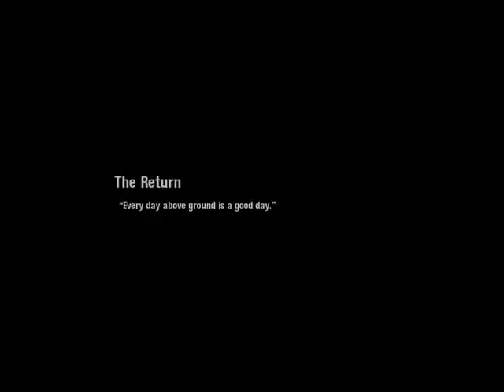scarface the world is yuors full begin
just wacth th full movie